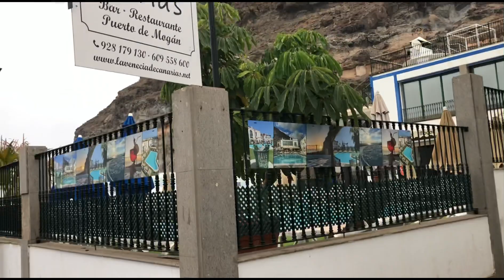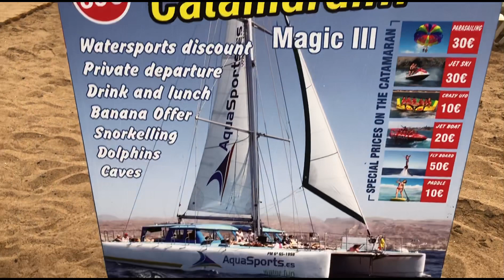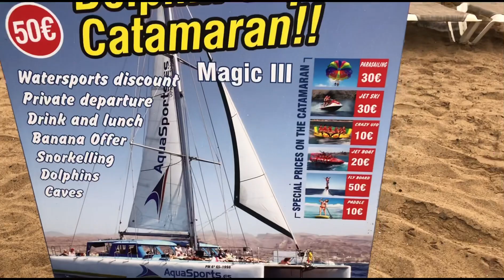Rain or Shine ✨ here at Mogán 🇵🇭🇪🇸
joseph.sobremonte.12

TOOLS USED FOR THIS VIDEO:
✔️CAMERA: IPhone X
✔️VIDEO EDITOR: CapCut
✔️THUMBNAIL EDITOR: CapCut